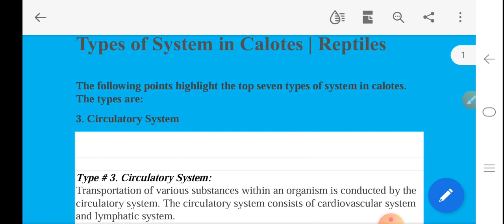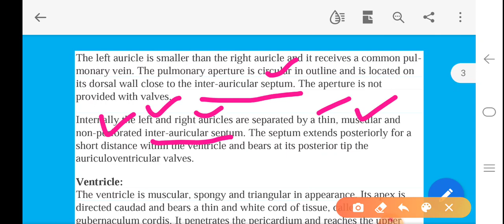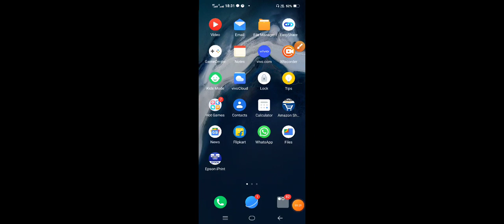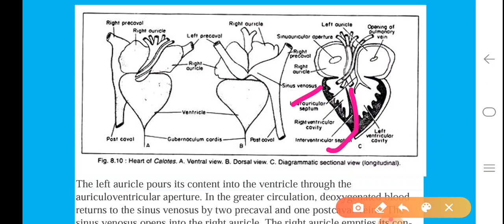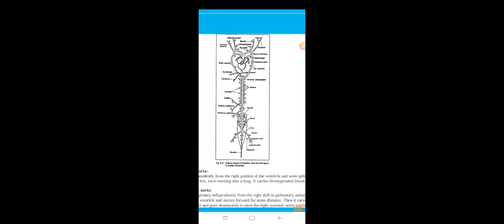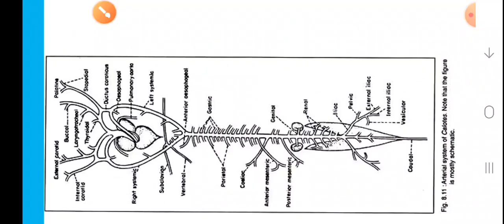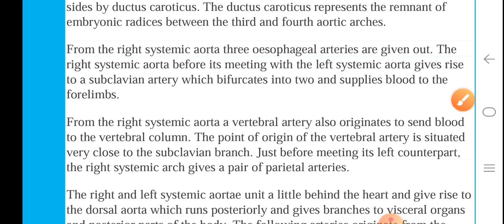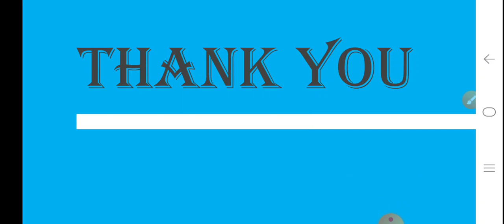Circulatory system in calotes in english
For B.Sc. classes